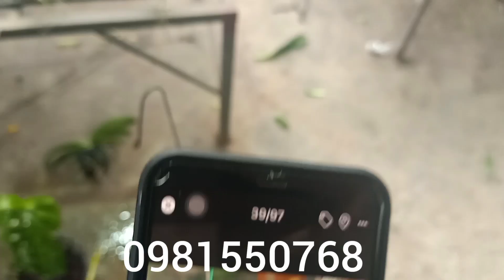Cattleya 110 k -Châu thái 100 k -Phi điệp ,kiếm xả ...0981550758/0817892229